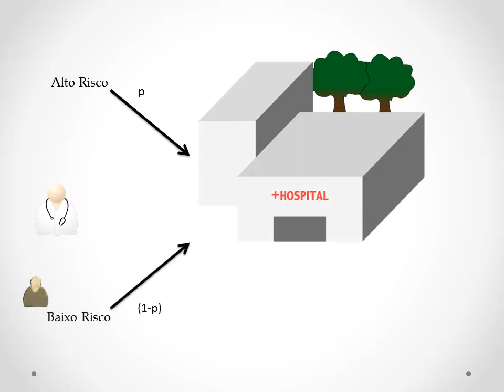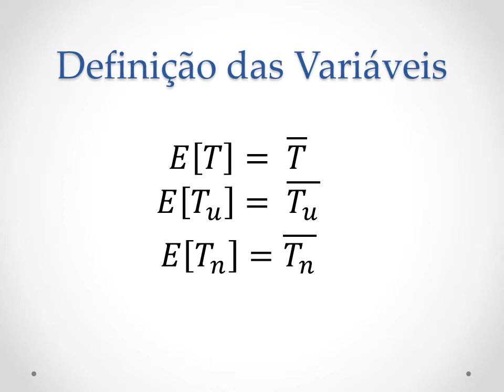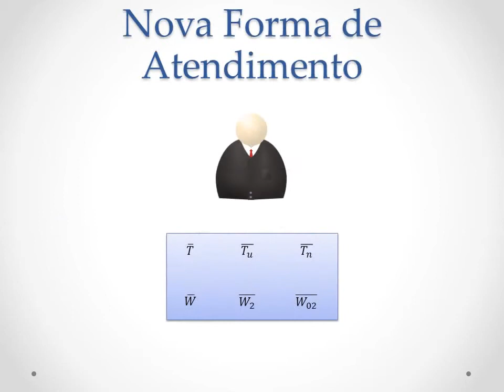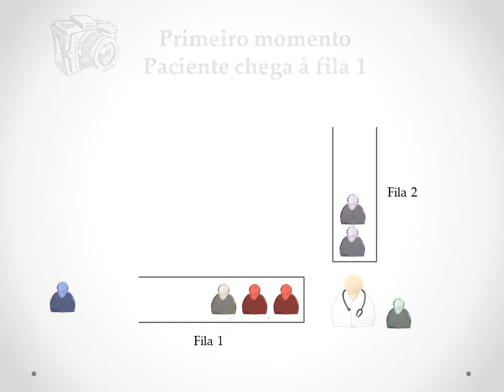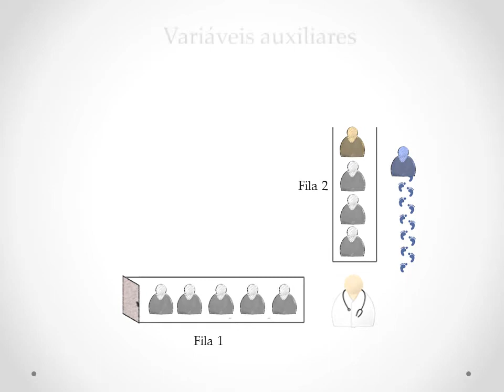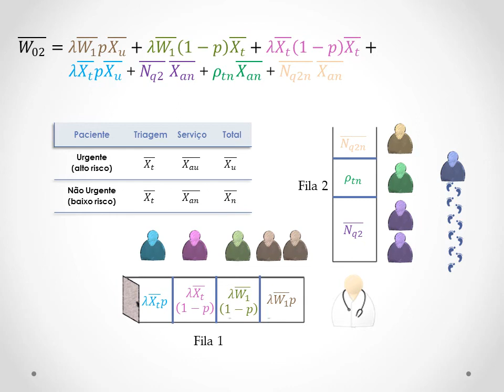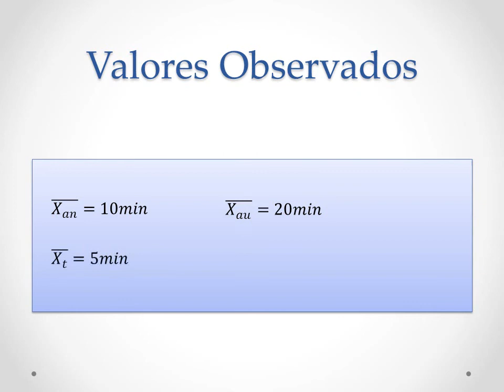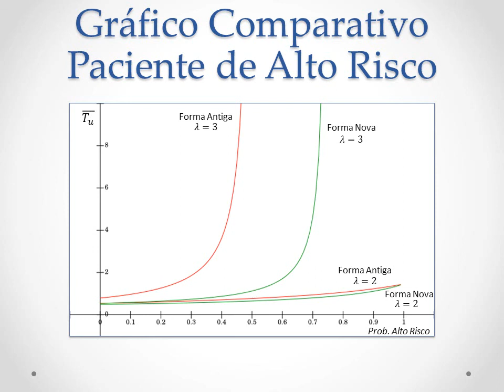Filas com prioridades e reentrada (exemplo hospitalar)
No hospital AD'Dor chegam pacientes com alta e baixa prioridade. Esses pacientes são atendidos de acordo com a política de atendimento FIFO (first in first out). Contudo pacientes de alto risco são prejudicados com esta política de atendimento. Este vídeo mostra uma solução a este problema e suas vantagens em relação à política de atendimento inicial.